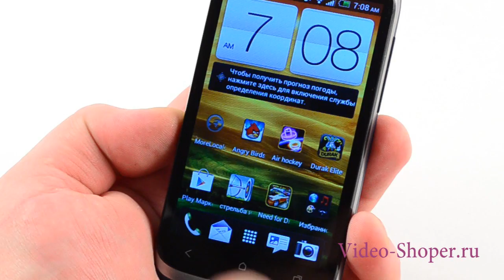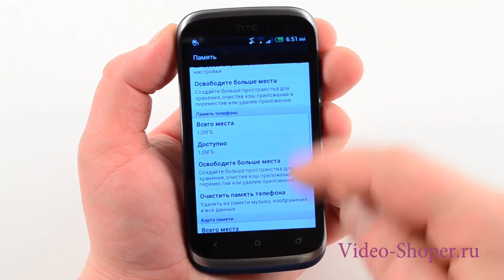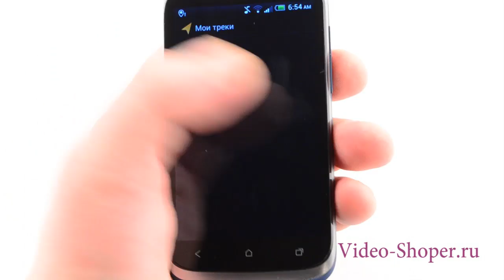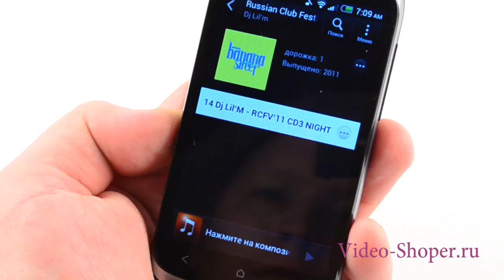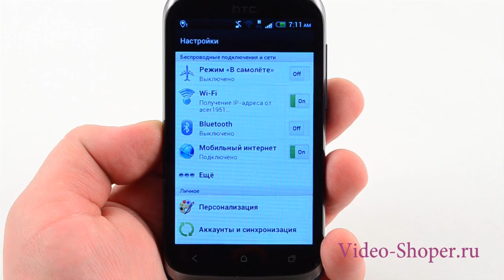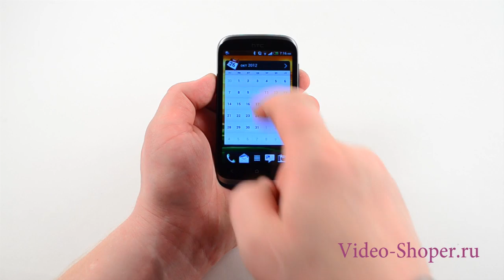HTC Desire X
звоните по этому номеру и заказывайте HTC Desire X. Новый, современный, высокотехнологичный "смартфон" по неплохой цене для аппарата такого уровня. В Desire X есть навигация, музыка, фильмы, интернет и многое другое.
HTC Desire X будет незаменим дома и в поездке, на отдыхе и в офисе. За более подробной информацией заходите на наш сайт